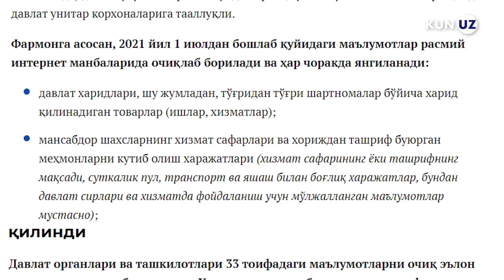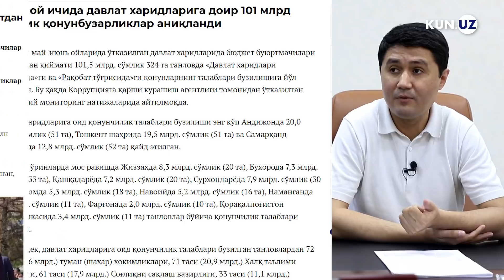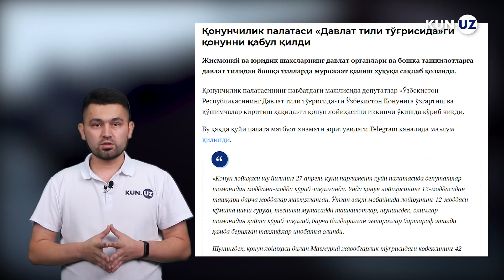Qayerga radar o‘rnatilgani ham ochiqlanadi. Akmal Burhonov – “Ochiqlik dekreti” haqida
16-iyun kuni imzolangan farmon bilan, davlat organlari va tashkilotlari 33 toifadagi ma’lumotlarni ochiq e’lon qilishi shartligi belgilandi.

Davlat xaridlari, avtomobillar va xizmat safarlari uchun xarajatlar, deputat va senatorlar qaror va qonunlarga qanday ovoz berganidan tortib, ov qilish ruxsatnomasini olishgacha bo‘lgan ma’lumotlar shular jumlasidan.

Korrupsiyaga qarshi kurashish agentligi direktori Akmal Burhonov farmondagi muhim jihatlar yuzasidan Kun.uz'ga ma’lumot berdi.